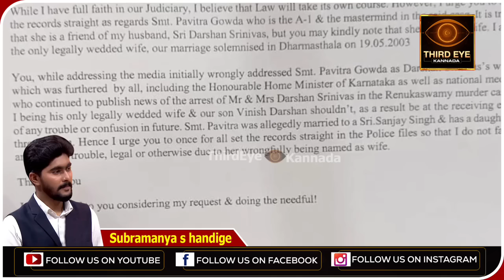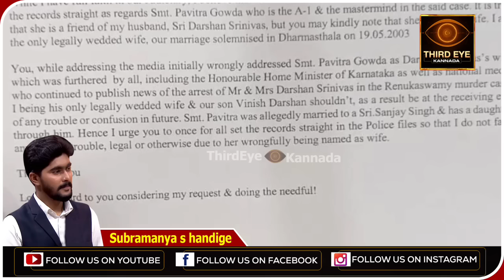ಪೊಲೀಸ್ ಕಮಿಷನರ್‌ಗೆ ದರ್ಶನ್ ಪತ್ನಿ ಪತ್ರ- ಪವಿತ್ರಾ ಗೌಡ ದರ್ಶನ್ ಪತ್ನಿ ಅಲ್ಲ ಎಂದ ವಿಜಯಲಕ್ಷ್ಮಿ- Darshan wife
ದರ್ಶನ್ ಪತ್ನಿ ವಿಜಯಲಕ್ಷ್ಮಿ, ಪೊಲೀಸ್ ಕಮಿಷನರ್‌ವೆ ಪತ್ರ ಬರೆದಿದ್ದಾರೆ‌. ಆ ಪತ್ರದಲ್ಲಿ ಸಾಕಷ್ಟು ವಿಚಾರ ಉಲ್ಲೇಖ ಮಾಡಿದ್ದಾರೆ. ಪ್ರಮುಖವಾಗಿ ಪವಿತ್ರಾ ಗೌಡ ದರ್ಶನ್ ಪತ್ನಿ ಅಲ್ಲ. ಜೊತೆಗೆ ಈ ಕೇಸ್‌ನ ಮಾಸ್ಟರ್‌ಮೈಂಡ್ ಪವಿತ್ರಾ ಎನ್ನುವ ಸಂಗತಿ ಉಲ್ಲೇಖಿಸಿದ್ದಾರೆ. ಆ ಕುರಿರ ವಿವರ ಇಲ್ಲಿದೆ.